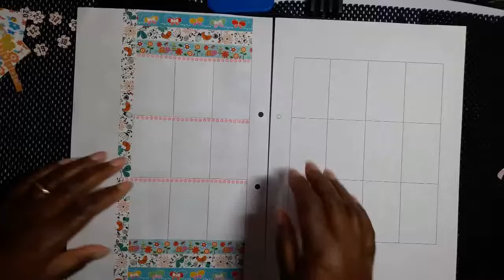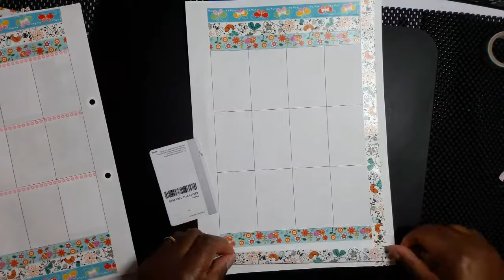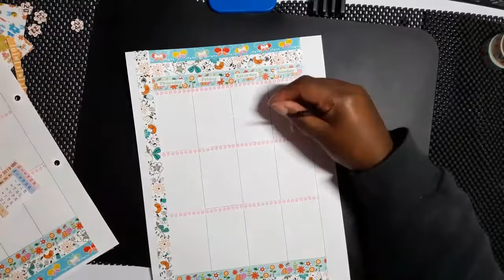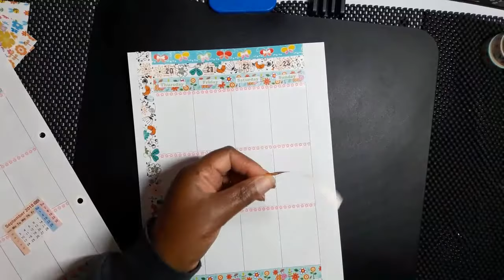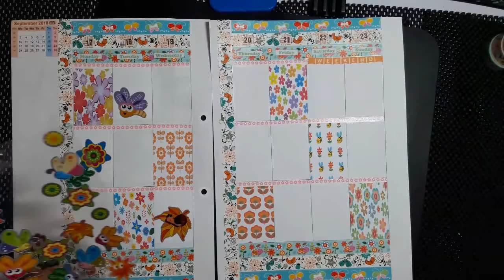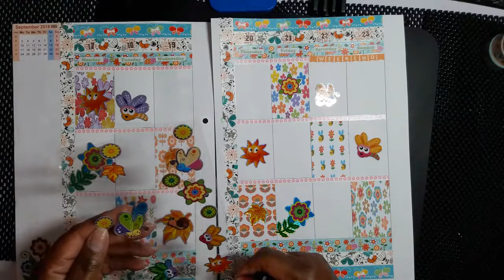Plan with me | 17th September - 23rd September | Last days of Summer